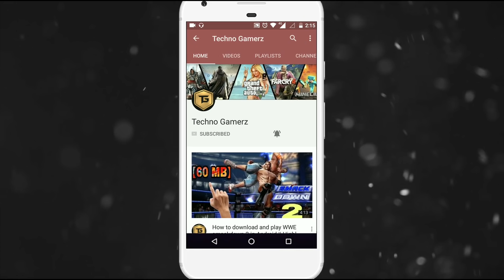PUBG Mobile Lite New Update Leaks | 4v4 TDM Mode Coming, Lag Fixed and More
Hey guys in this video i will show you PUBG Mobile Lite new update leaks. In this video i will show you official leaks of pubg mobile. I will show to New TDM 4v4 Mode in PUBG Mobile Lite.